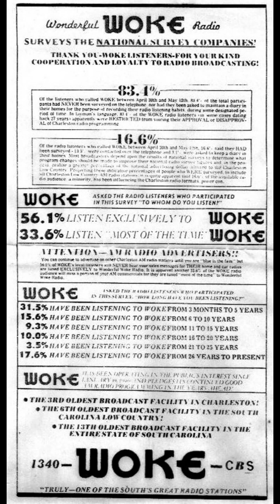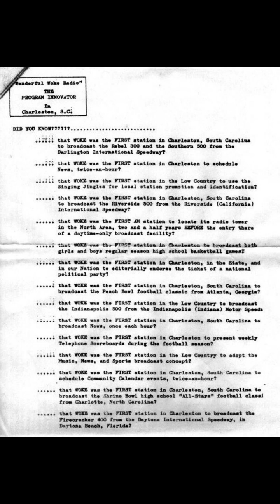WOKE 1340 AM - Carolina In The Morning - 12/9/1986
A recording of WOKE 1340 AM in Charleston, South Carolina on the morning of December 9, 1986. WOKE was a full-service beautiful music/"good music" station that served Charleston well for nearly 40 years. This features part of the Carolina In the Morning show hosted by longtime WOKE station owner Harry C. Weaver (in character as Buck Clayton)

Aircheck courtesy of the folks at WTMAMemories.com